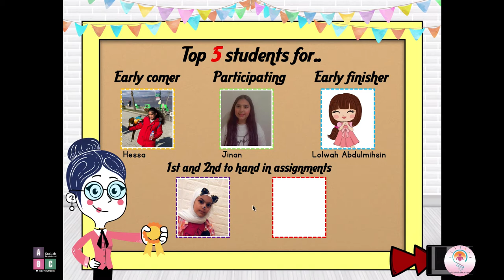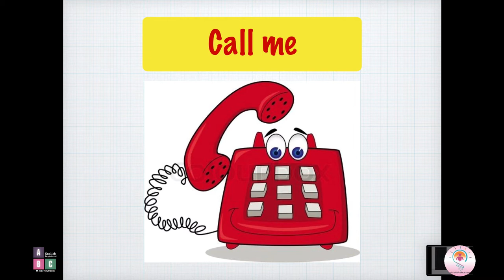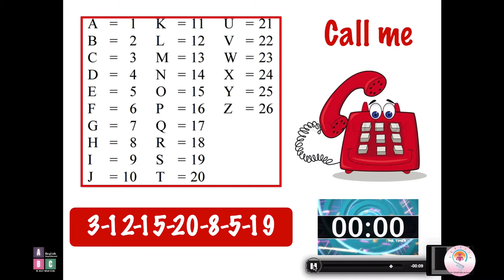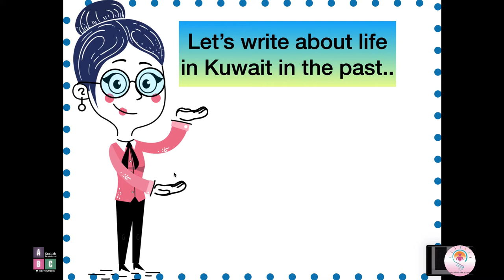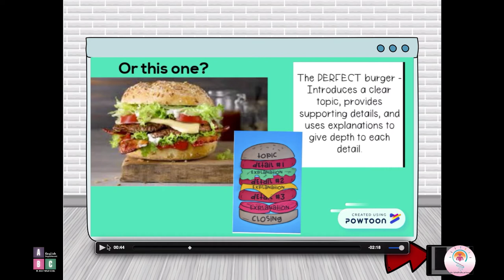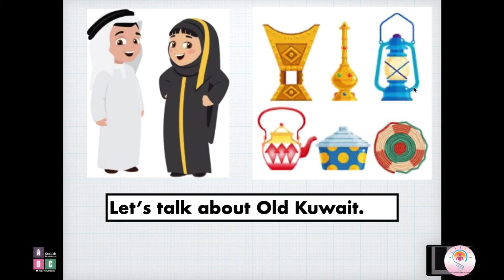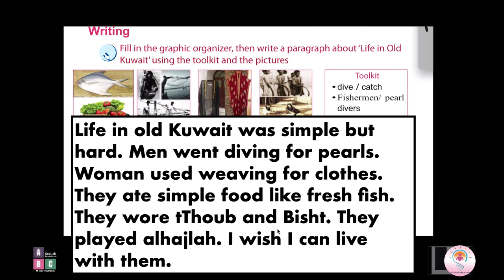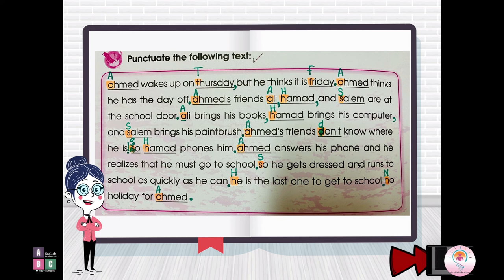حصصي الافتراضية مس دانه الكنعان - الصف الخامس - يونت ١ الدرس ٥ 😎👩🏻‍🏫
أقوم بعرض حصصي الدراسية للصف الخامس في منهج اللغة الانجليزية لدولة الكويت حيث تتوفر بعض الدروس بشكل مسجل والبعض الآخر بشكل غير مسجل أي تم بثها بشكل مباشر

شكرا على وقتك الغالي لمشاهدة هذا الفيديو